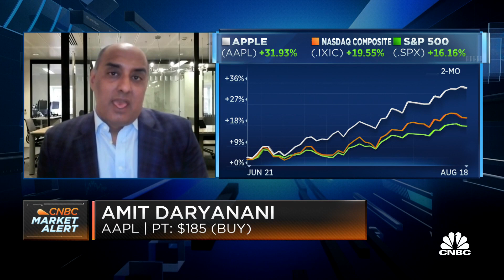You worry about Apple and iPhone demand in a consumer-driven recession, says Evercore's Daryanani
Amit Daryanani, Evercore ISI analyst, joins 'Squawk on the Street' to discuss Apple's recent outperformance, realistic expectations around Apple's newest product release, and Apple's recent advertising push.